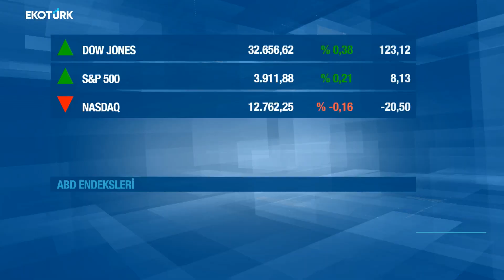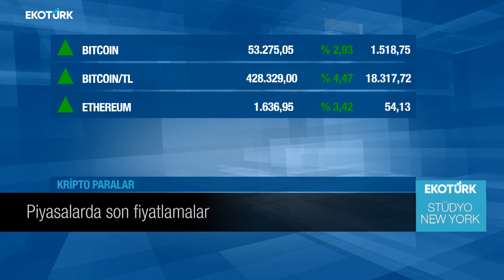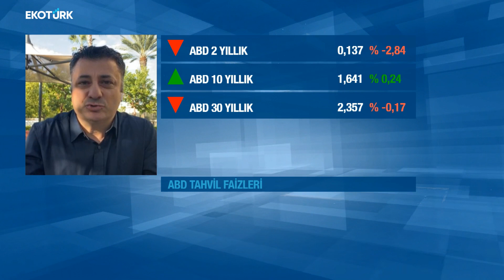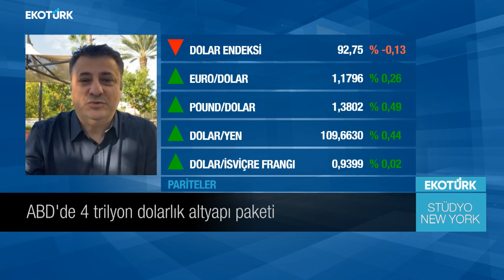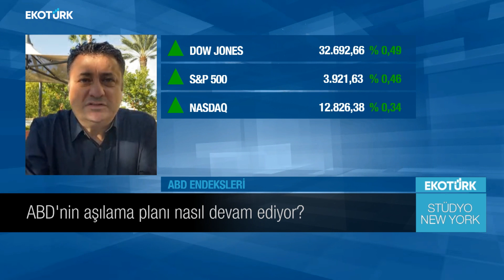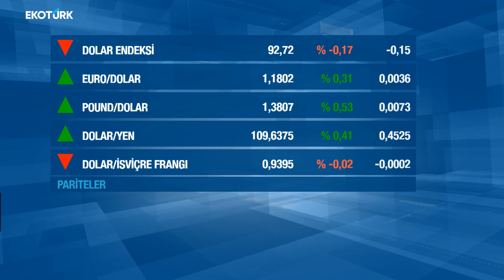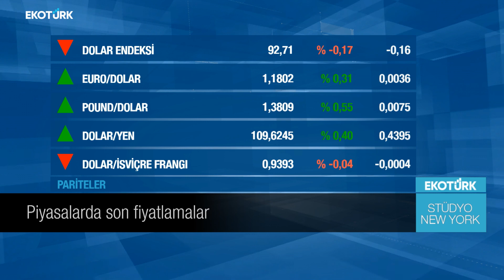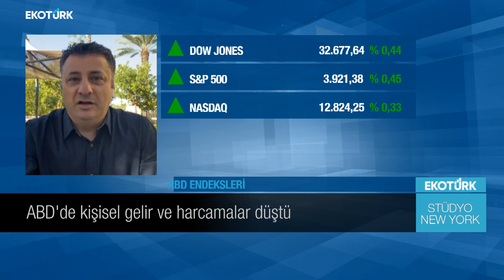Stüdyo New York | Yaşar Dağlar | Eda Özdemir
Stüdyo New York'ta Eda Özdemir'in konuğu Analist Yaşar Dağlar oldu.